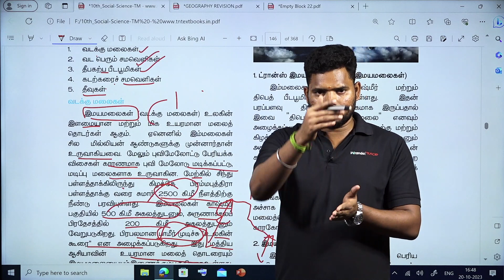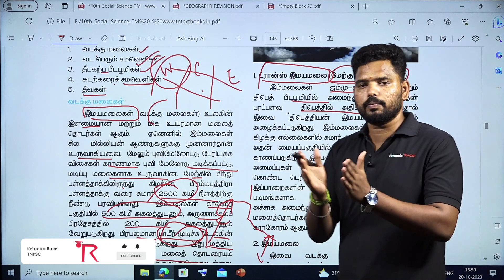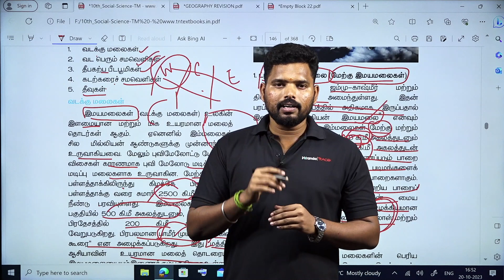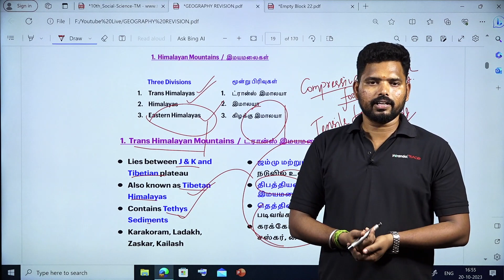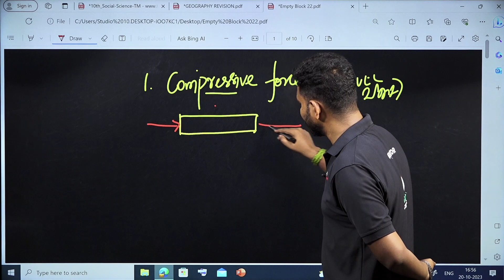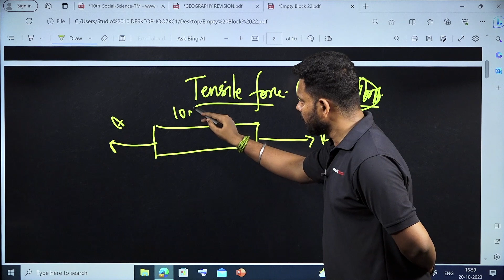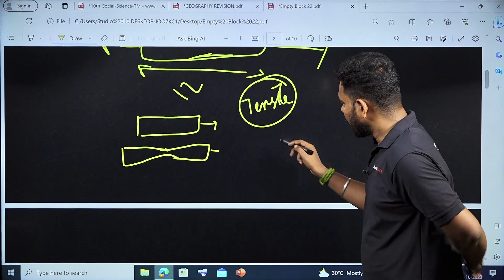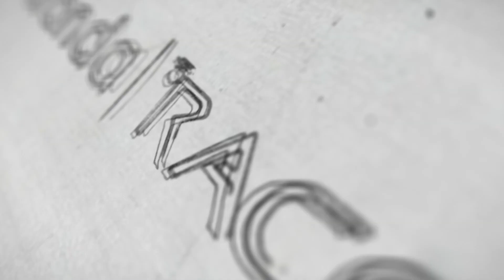Target TNPSC Group 4 2024 | புவியியல் பாடப்புத்தகம் | பத்தாம் வகுப்பு 4 | Himalayas by Mahanaveen